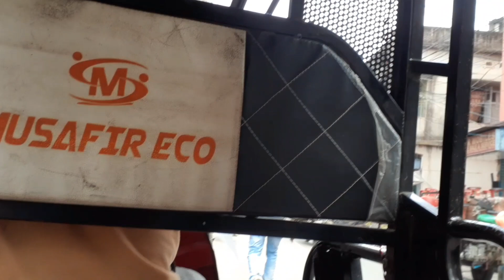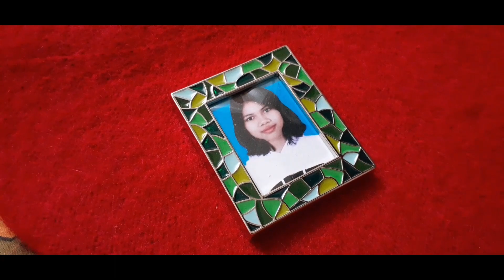আজ এক বছর পরে বোন এসেছে ,ঘরে এলো নতুন trolly bag